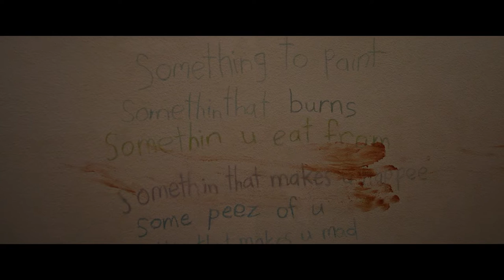Imaginary (2024) - Terrifying Teddy Bear Haunts Family | Official Trailer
Prepare for a spine-chilling experience with Blumhouse's latest horror flick, "Imaginary." Starring DeWanda Wise, Tom Payne, and Taegen Burns, this film takes you into the eerie world of a seemingly innocent teddy bear named Chauncey. Jessica (played by DeWanda Wise), along with her stepdaughter Alice (Pyper Braun), moves back into her childhood home, only to confront a haunting past linked to Chauncey. As Alice forms a disturbing bond with the bear, Jessica realizes that Chauncey is far more than just a stuffed toy. Directed by Jeff Wadlow, "Imaginary" promises to blend childhood innocence with supernatural terror, making you question the nature of imaginary friends. Are they mere figments of imagination, or do they hide something more sinister? Mark your calendars for a thrilling journey into the unknown, as "Imaginary" hits theaters on March 8, 2024.